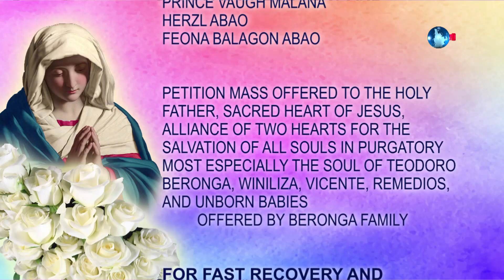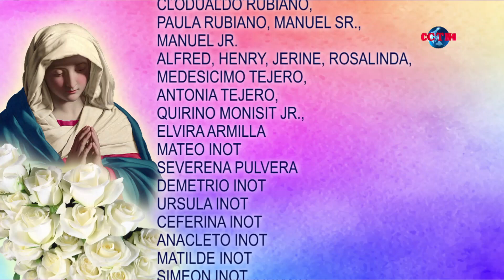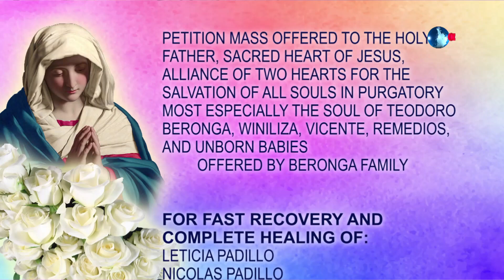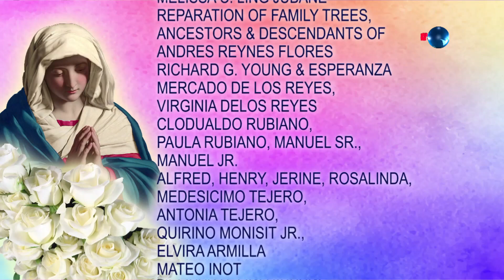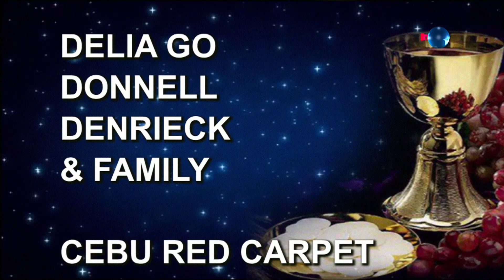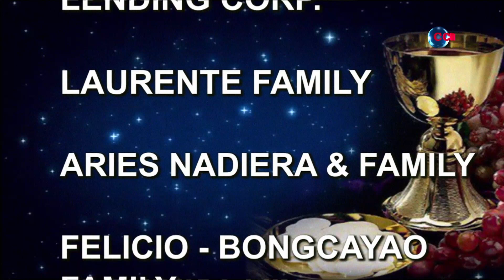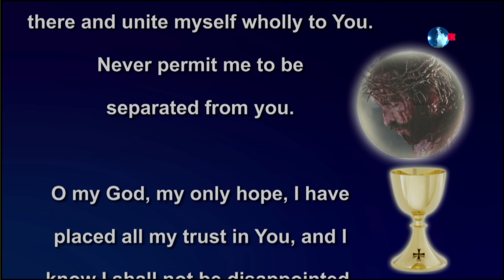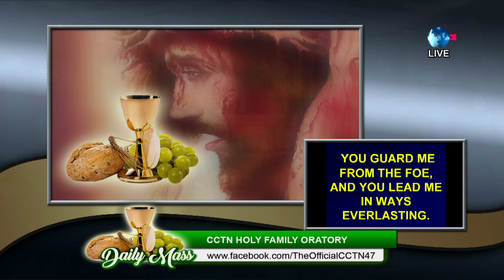Balita sa Alas Dose and Daily Mass - ( October 28, 2024 )